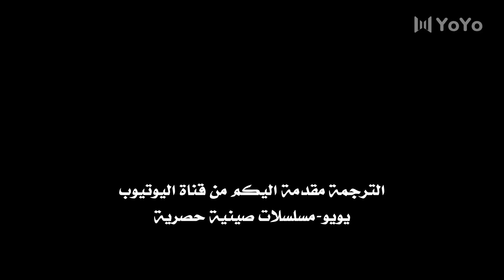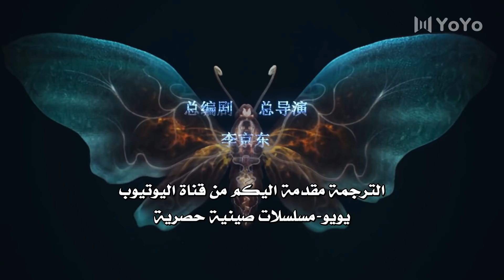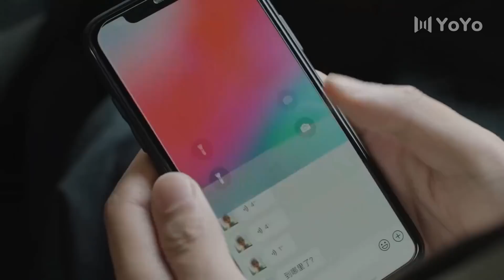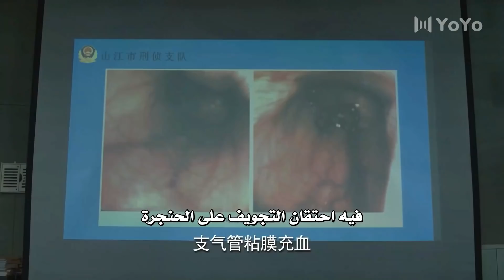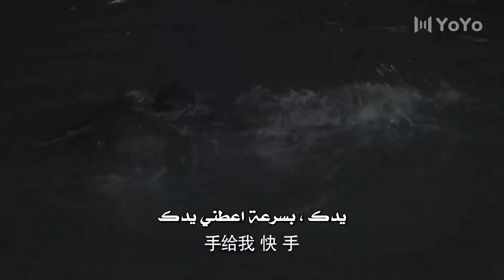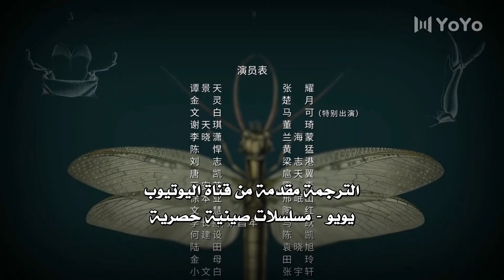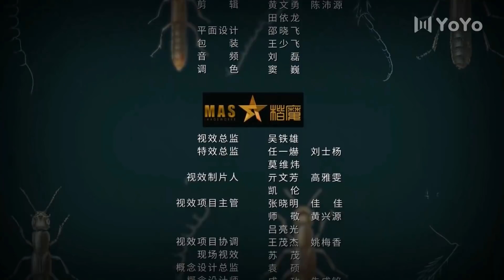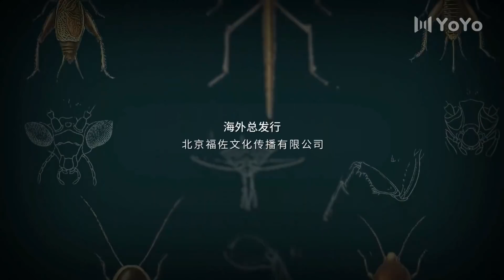الحلقة 15 من مسلسل الاثارة ( محقق الحشرات | Insect Detective ) 🦋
🌟 اسم المسلسل بالعربية  : محقق الحشرات
🌟 اسم المسلسل بالصينية : 破茧
🌟 اسم المسلسل بالانكليزية :  Insect Detective
🌟البلد المنتج : الصين
 🌟عدد الحلقات : 24 حلقة
 🌟نوع المسلسل : تشويق ، غموض ، نفسي ، تحقيق , جرائم , اثارة , علم حشرات

🌟نجوم المسلسل :
تان جينغ تيان  = غالا شانغ
ما كي  = وين باي
جين لينغ = تشو يو

🌟 نبذة عن قصة المسلسل :

تحقق الشرطة في قضية وفاة ناجمة بسبب حشرة نادرة تدعى رصاص النمل ومن أجل تبرئة اسمهِ يشارك تان جينغ تيان خريج علم سموم الحشرات في التحقيقات مع المخبرة الشرعية جين لينغ جنباً الى جنب مع قائد الشرطة تشين و المحققين الآخرين ، يتتبعون كل دليل وهم يحلون قضية واحدة في كل مرة لكشف القاتل الذي كان مختبئا لسنوات عديدة